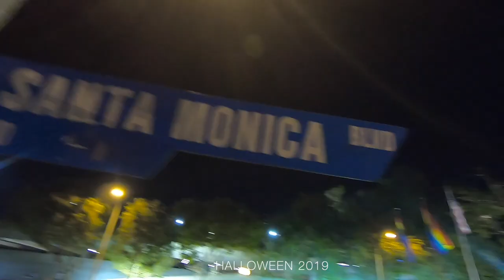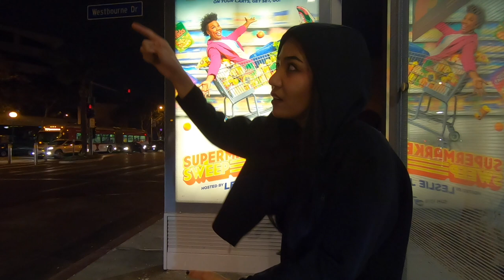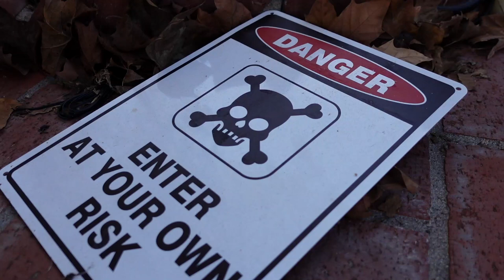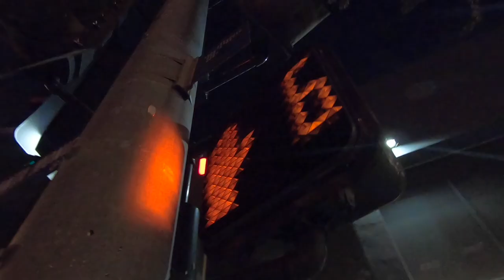ฮาโลวีนช่วงโควิด ป่วน! | Halloween LA -West Hollywood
เกิดเหตุการณ์ไม่คาดคิดเกิดขึ้นในคืนวันฮาโลวีน ย่าน West Hollywood ,Los Angeles , แคลิฟอร์เนีย อเมริกา ของคืนวันนที่ 31 ตุลาคม 2020